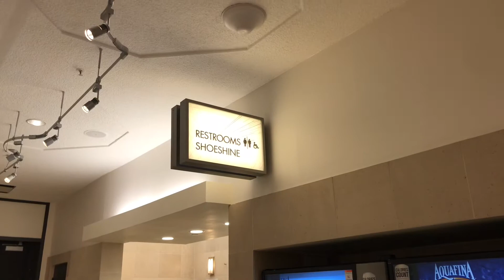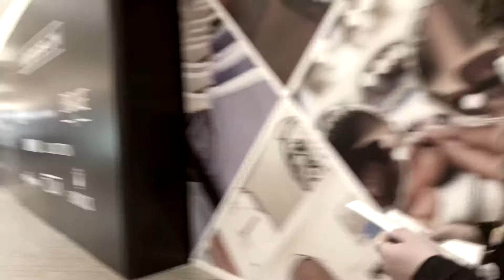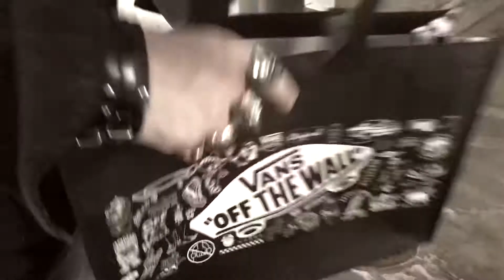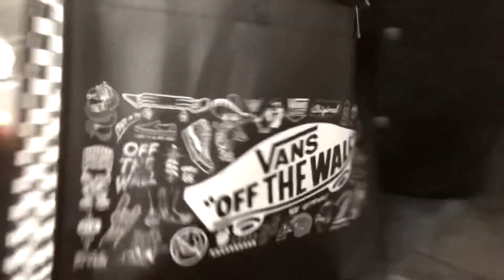Cherry Creek mall in Denver, Colorado / Skateboarding Shopping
On may 2nd 2021 my friends and I went to Cherrycreekmall in Denvercolorado and we had some fun going to the vans store and walking around and having lunch